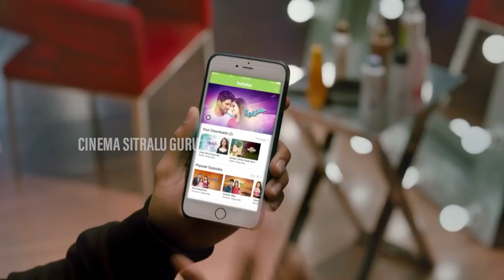Who looks Better🔥 Allu Arjun Vs Ram Charan Latest AD | Hotstar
Cinema Sitralu Guru is one Destination For All Kind Of videos in Telugu Such As Latest Telugu News And Tollywood News Updates,